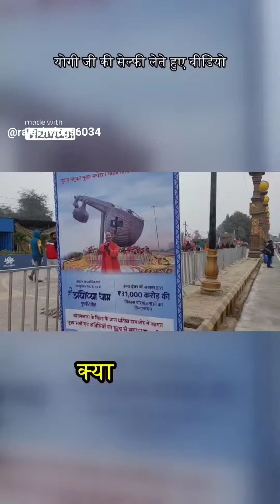Ayodhya DHAM Jayenge Sree Ram ka Jhanda lahrayenge